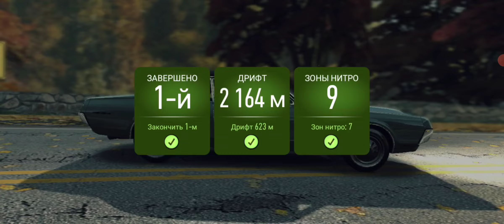10/11/24 NFS - MERCURY Cougar (1967) / Day 5